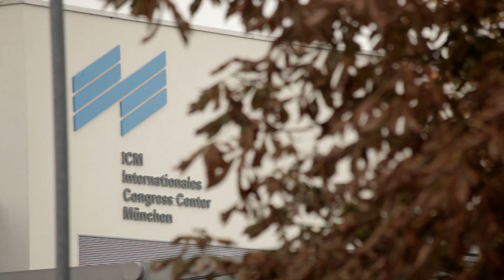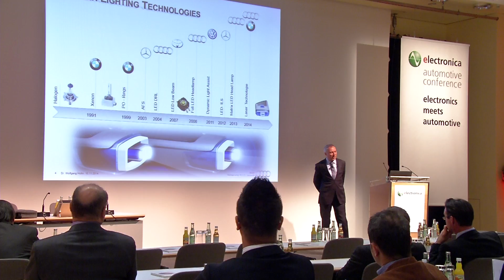eTV 2014 - electronica automotive conference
The first edition of eTV takes you to electronica automotive conference. One day before the fair starts the conference takes a look behind the scenes of the automotive industry. Experts present their latest research results, developments, and potential applications. In addition the conference provides a platform for exchange and networking between two key sectors automotive and electronics. This year the electronica celebrates its fiftieth anniversary. Dr. Reinhard Pfeiffer, deputy CEO of Messe München International, takes you on a journey to the beginning of the fair and presents the highlights of electronica 2014.